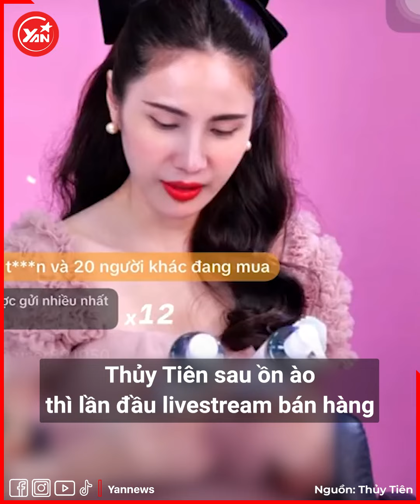Nhìn lại năm 2023: Người gia đình drama chưa có hồi kết, người vướng “tam tai”